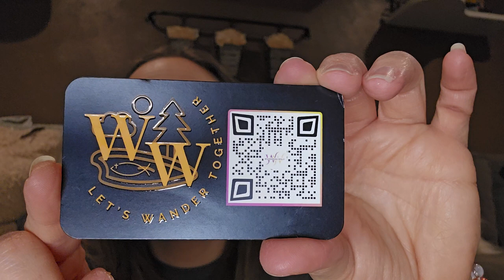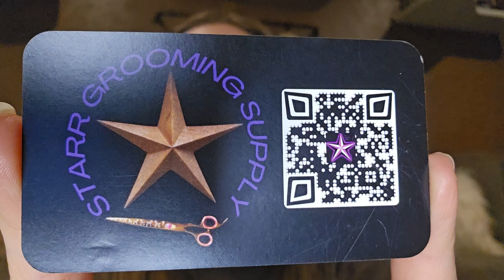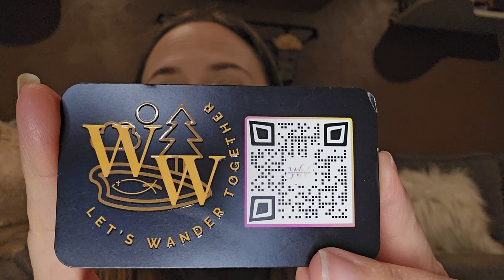Unboxing of 12 Days of Christmas giveaway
I won a 12 Days of Christmas giveaway from @starrgs let's unbox it together!